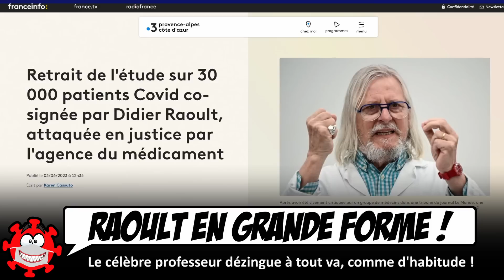Didier Raoult TACLE Macron et François Braun : deux pour le prix d'un !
Dans une interview sur CNews, Didier Raoult a encore tapé bien comme il faut sur nos cher dirigeants !